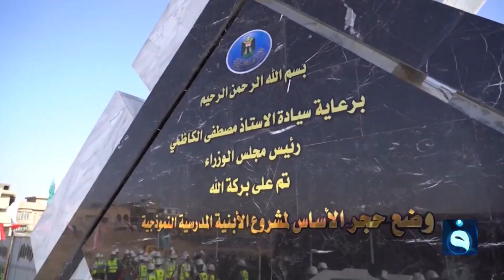ساعة مصطفى الكاظمي ب 39000 الف دولار